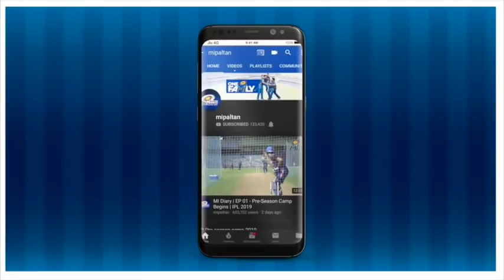Rohit Sharma & Evin Lewis Nets Session | Mumbai Indians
Watch our batsmen Rohit Sharma and Evin Lewis have a go at the ball in their nets practice session.